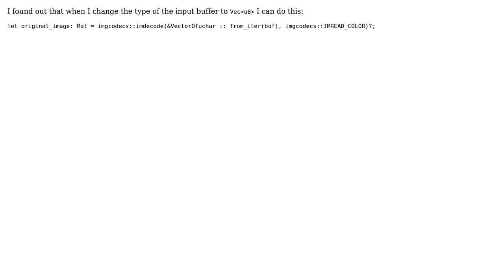How to use Rust OpenCV imdecode?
With thanks & praise to God, and with thanks to the many people who have made this project possible! You are responsible for your own actions.